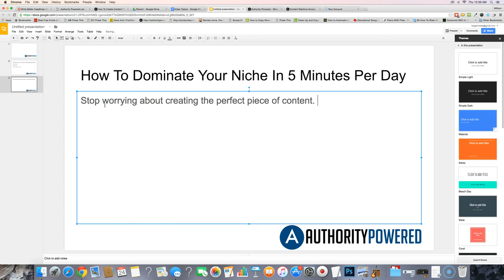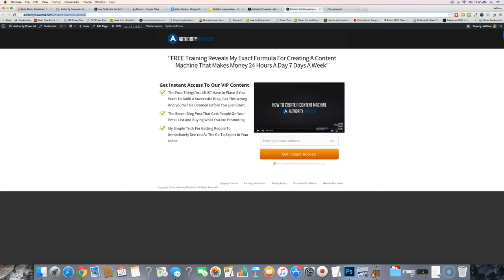How to Dominate Your Niche In 5 Minutes Per Day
In this video I will show you how to dominate your niche in 5 minutes per day. If you want to build a profitable blog it is key that you are in front of your audience every single day.

With this technique you can spend 5 minutes recording a video that delivers value to your audience. Within minutes you will have an awesome piece of content that brands you as an expert in your marketplace. Do this everyday and your audience will know you, like you, and trust you. And that my friend is when they buy from you :).

There isn't always a formula to blogging. Sometimes about being you and being in front of your audience. That is how you build a successful blog and an audience.

Are You A VIP Member? It’s FREE!

Go VIP and Get Our Best Blogging Cheat Sheets, Templates, & Training.